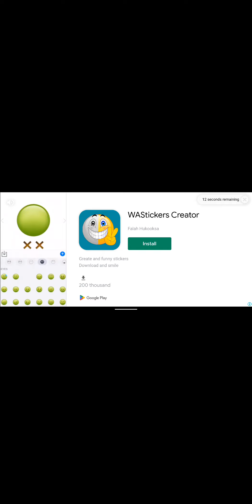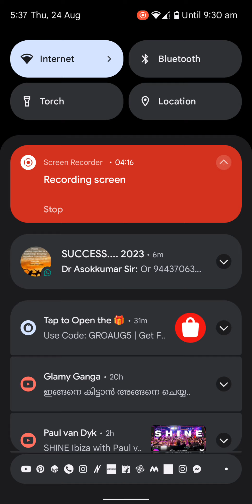My first crash of cars gaming video